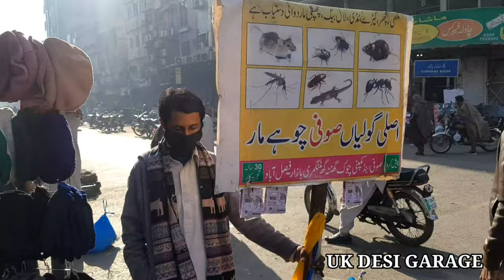FAISALABAD CLOCK TOWER | VLOG | Ghanta Ghar | Faisalabad Cloth Market | Desi Jatt Uk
This video is All about 🇵🇰Pakistan City Faisalabad . Faisalabad is a textile city of 🇵🇰Pakistan and Also Industrial and Agriculture Hub of🇵🇰 Pakistan.Faisalabad, formerly known as Lyallpur, is the third-most-populous city in🇵🇰 Pakistan, and the second-largest in the eastern province of Punjab. Historically one of the first planned cities within 🏴󠁧󠁢󠁥󠁮󠁧󠁿British India, it has long since developed into a cosmopolitan metropolis .